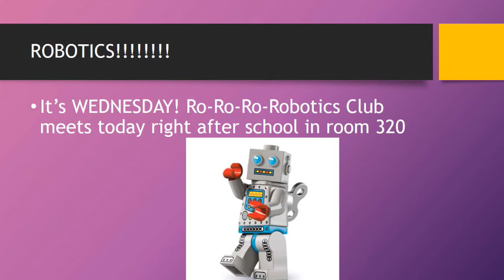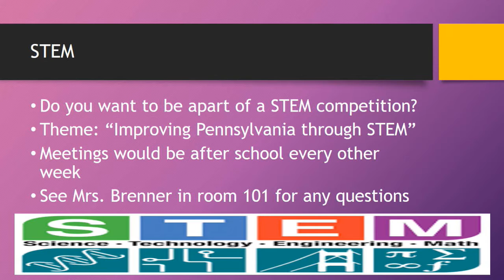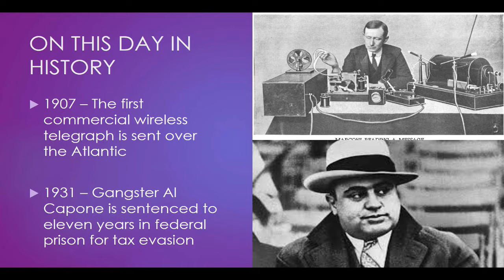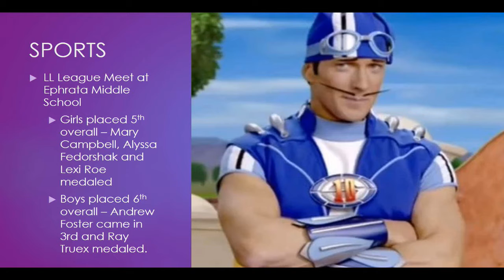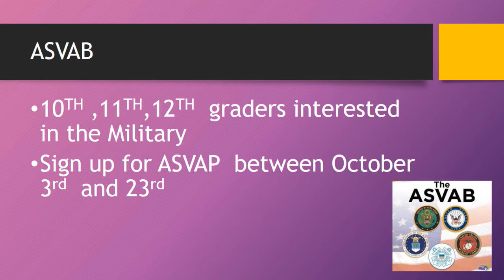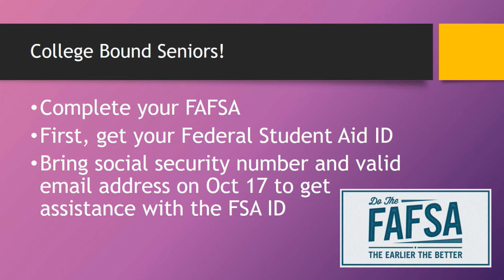2018 10 17